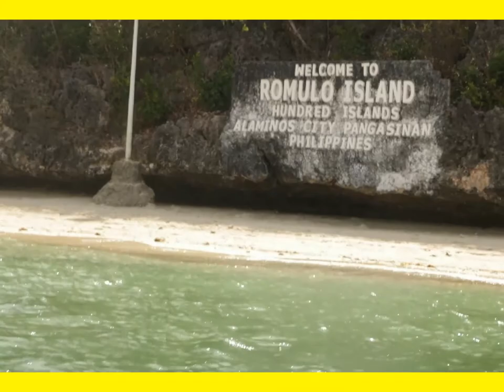Hundred Islands Adventure